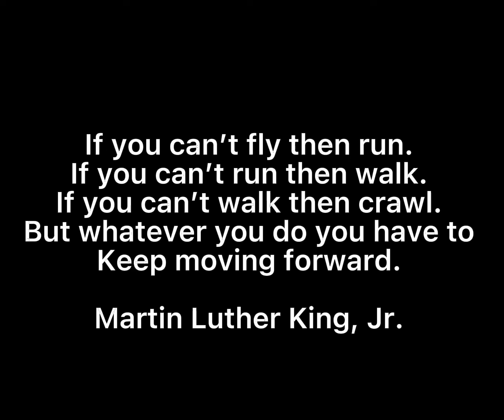犬のサニーWhitney Houstonのカバーで走ります💖Run to you Piano & Vocal cover